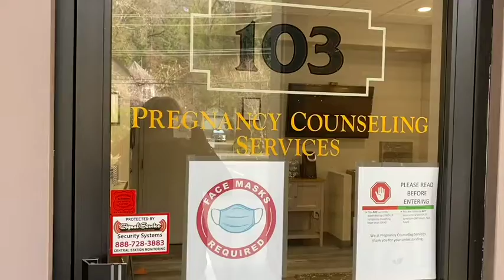PCS Video Update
Here is an update from our Outreach Partner, PCS